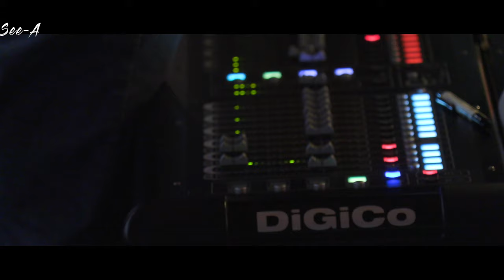[스케치] 2022 송년감사 See-Art Concert (씨앗콘서트) | 장로회신학대학교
본교 한경직기념예배당에서 장신리더십아카데미와 함께 씨앗 콘서트(See-Art Concert)를 12월 6일(화) 진행했습니다.

이 콘서트는 코로나19로 지친 마음을 위로하고, 한 해를 감사하고자 송정미, 프레이즈 개더링 등을 초청하여 장신리더십아카데미 동문 선후배 및 지역 주민, 지역 교회와 함께한 찬양 콘서트인데, 약 350여 명의 인원이 참석했습니다.

리더십아카데미 부회장 지순덕 권사의 기도로 시작한 콘서트의 1부는 “은혜”의 주제로, 색소포니스트 심삼종의 연주, 찬양사역자 송정미의 독창, 기타리스트 장하은의 독주, 바리톤 고성현의 찬양으로 진행했습니다.

별도의 인터미션 없이 이어진 2부는 “위로”의 시간이었습니다. 고성현 교수는 ‘섬집아기’, ‘시간에 기대어’ 로, 장하은 기타리스트는 ‘Fly to the Moon’을 연주하며 노래를 부르기도 했습니다. 송정미는 ‘수고했어 오늘도’를 관중과 함께 부르며 각자 위로하는 의미로 스스로를 안아주는 시간을 가졌습니다.

3부는 “소망”의 주제로 이어졌습니다. 이한진 브라스 밴드의 ‘When The Saints Go Marching In’의 힘찬 연주에 이어, 가스펠콰이어로 유명한 빅콰이어는 ‘일어나라 빛을 발하라’, ‘손에 손잡고’를 불러 회중의 마음을 북돋아 주었습니다. 이후, 마지막 곡은 모두의 힘찬 소망을 품은 ‘Oh, Happy Day’를 합창하며 콘서트를 마무리했습니다.

한편, 이 공연을 위해 광성교회, 광장교회, 망우교회, 목양교회, 이한교회, 자양교회, 잠실제일교회, 중곡동교회(가나다 순) 등에서 후원해 주었습니다.